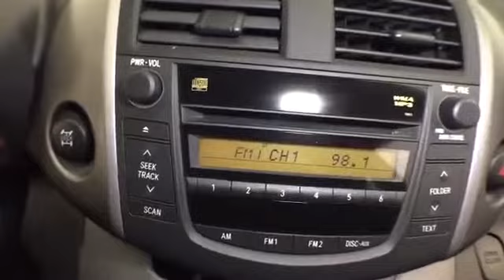2007 Toyota Rav4 @ Smart Motors - Madison,Wisconsin